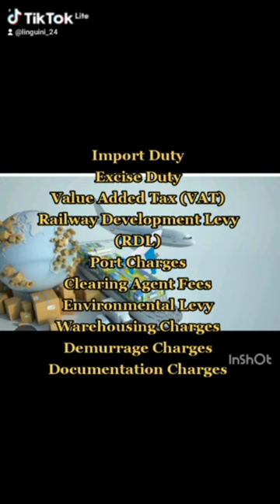Importation charges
Definition, Role , Operations and Benefits of Container Freight Stations (CFS)